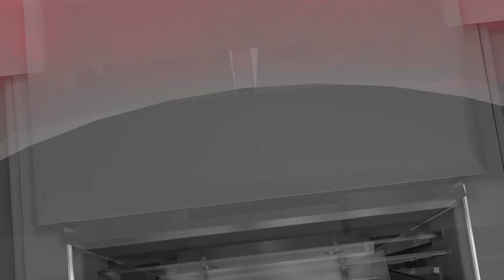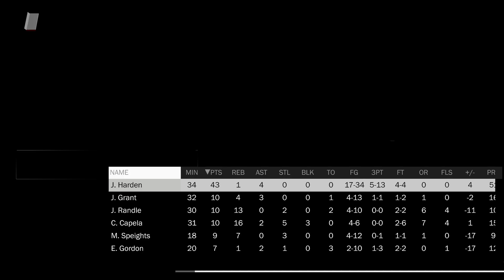NBA 2k18 LAkers V.s. Rocket$ 🚀 Gm2: Changes